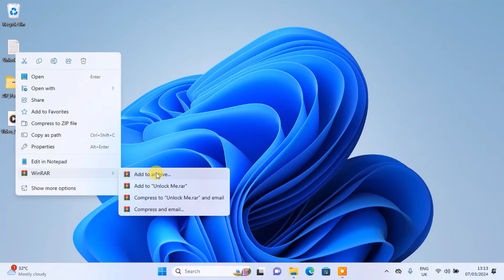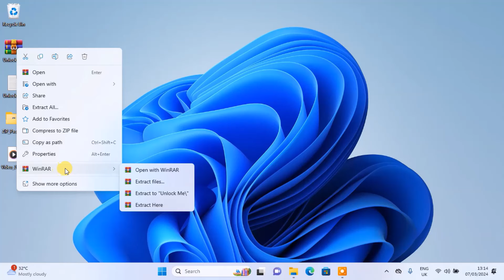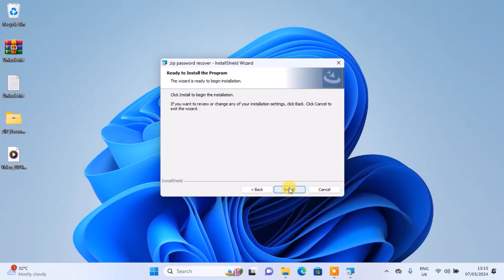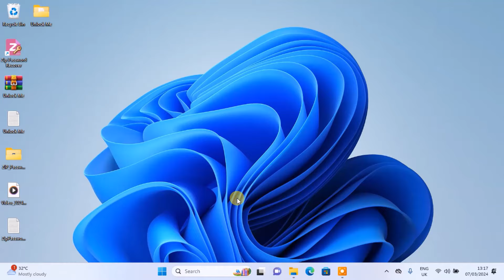Unlock any Passworded ZIP file in 5 secconds | Recover ZIP File Password / How To Crack ZIP files.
In this video i shwoed how to recover and open a forgotten passworded zipped file document, if you have forgotten the right unlocking zipped password, watch this video to learn how to have access to your files with ease, please if this video helps you, please subscribe to my channel and click on the like icon.

RELATED
1. How to open password protected zip file
2. Recover zipped file password
3. How to open a zip file when forgot password
4. How to crack zip file password
5. Zip file password crack software
6. Open password protected zip file
7. Zip file password remover
8. Crack password protected zip file
9. How to open zip file without password
10. How to recover lost password in zip file
11. Password protected zip file
12. Remove zip file password manually